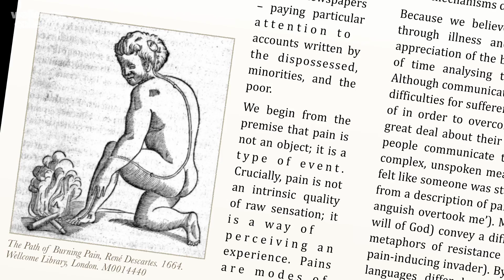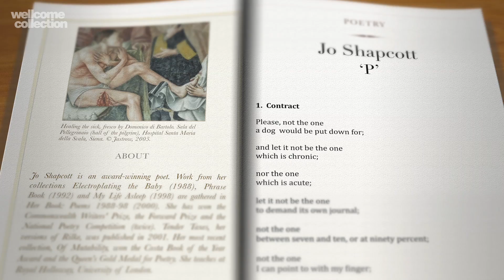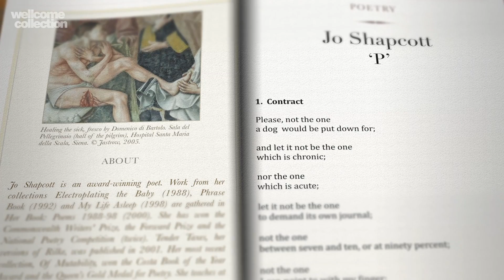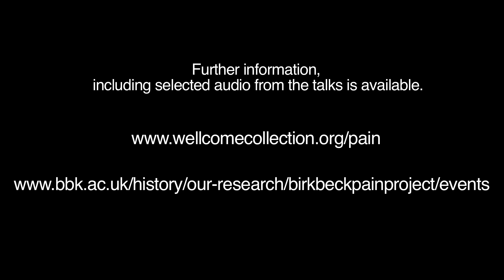Pain and its Meanings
Is pain really so difficult to articulate? Or can it actually generate creative expression? If so, what do these narratives tell us about the meaning of pain?

A unique two-day symposium in December brought together some of the liveliest and most widely respected creative and scholarly minds to prod, probe and discuss profound questions about the relationship between body, mind and culture. How and why do we give meaning to bodily pain?

Featuring historian Joanna Bourke, poet Jo Shapcott, composer Dan Eisner Harle and visual artist Deborah Padfield.